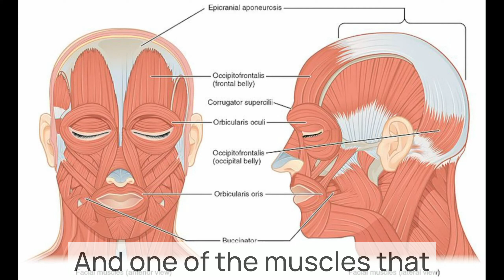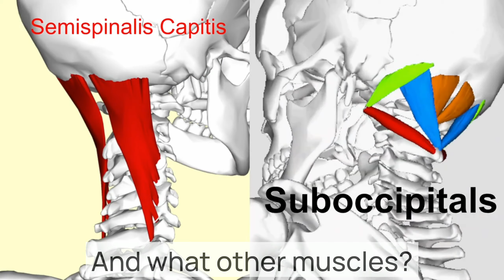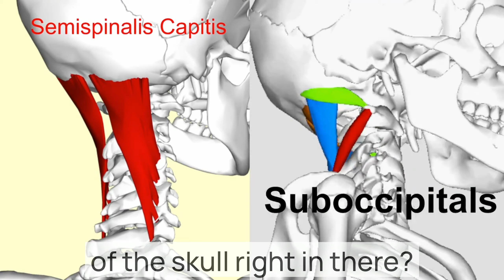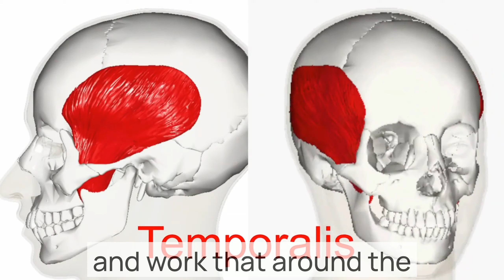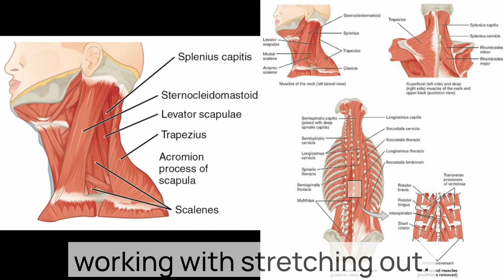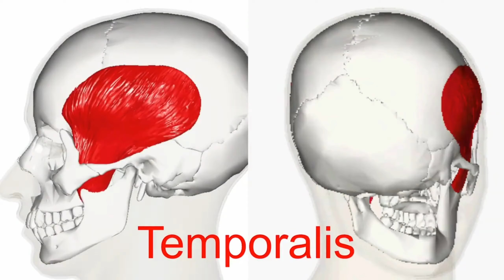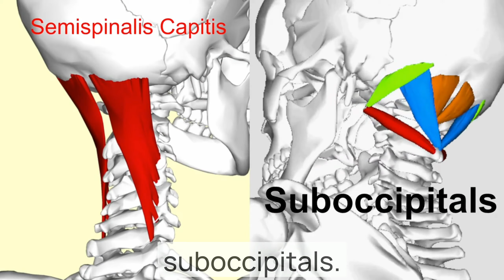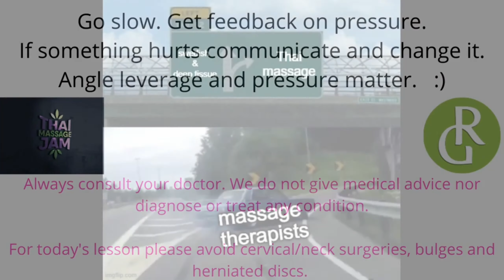Neck & Face Massage Thai Massage Jam® with Kristen Lumsden with Captions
Our subscription service is 600+ hours of video instruction and access to our private facebook group. Free for your first month $7/month after cancel at any time. :)

Denim Blue

temporalis
masseter
muscles of the lower jaw